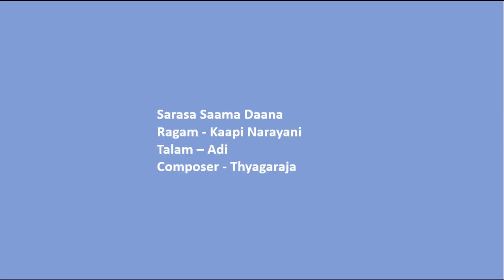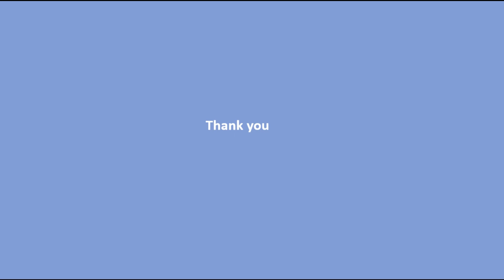SANGEETHA SAHITHYA KALANIDHI SRIMAN N.CH.KRISHNAMACHARYULAVARI SANGEETHA SAMSMARANOTSAVAM - {DAY-5}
DAY - 5 (DEC 16TH)
1. SEVYA SETHURAMAN - (VOCAL)
2. SMT. APARNA PANDIT - (VOCAL)
3. KUM. TANVI POPURI - (VOCAL)
4. SRI. GOVINDA RANGAPPA - (VOCAL)
5. SMT. KOMANDURI RAMAPRIYA - (VOCAL)